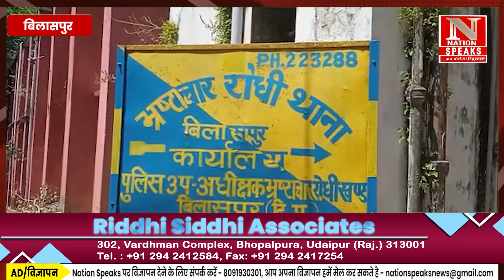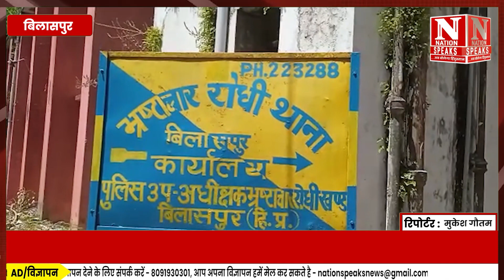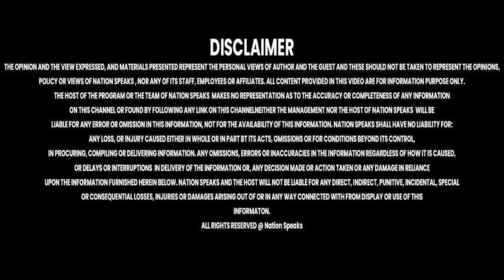मिली थी गुप्त सूचना कि खेतों में हो रहा है गलत, धर लिए दोषी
Nation Speaks